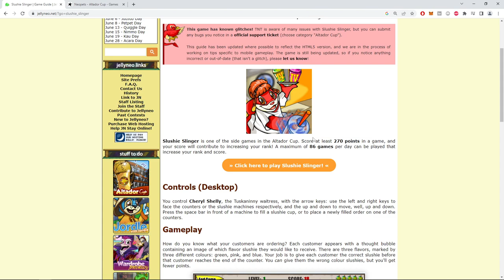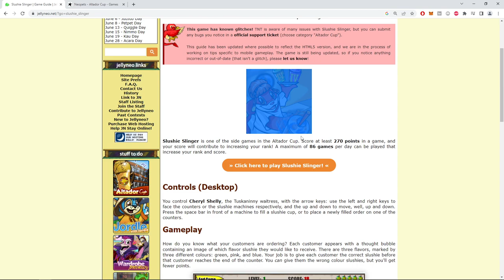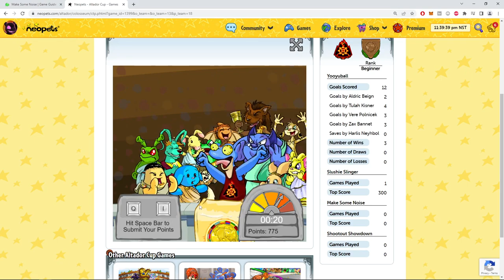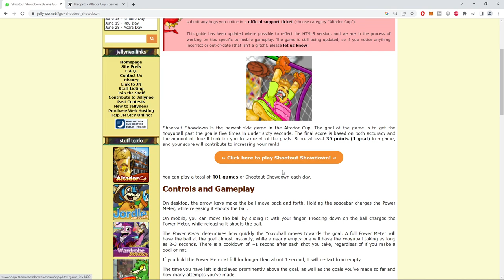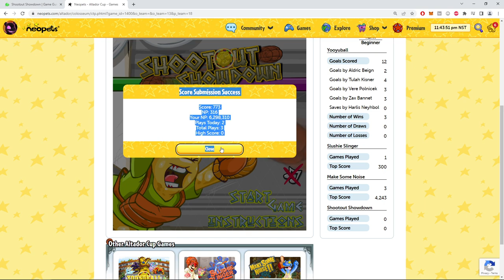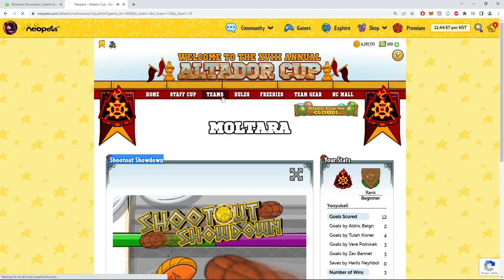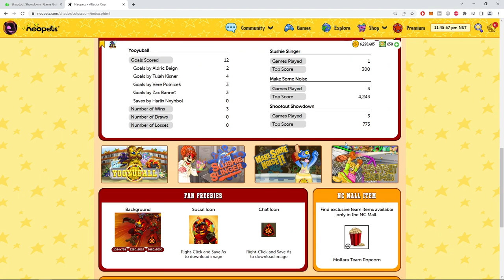Altador Cup | The side Games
Lets have a quick chat about the altador side games